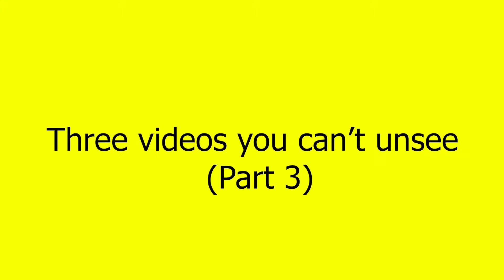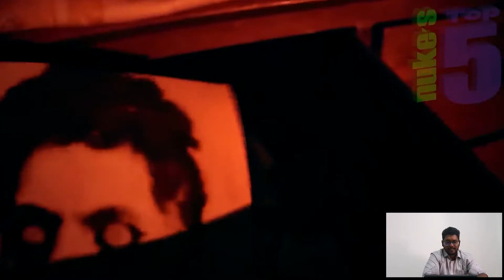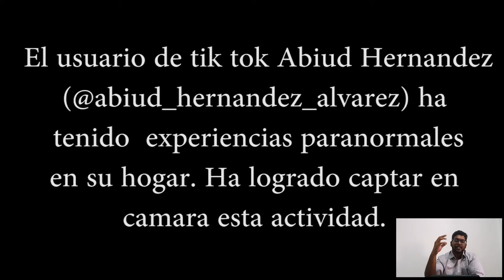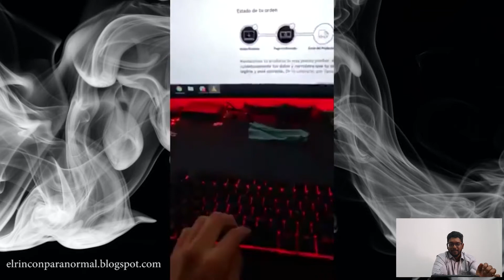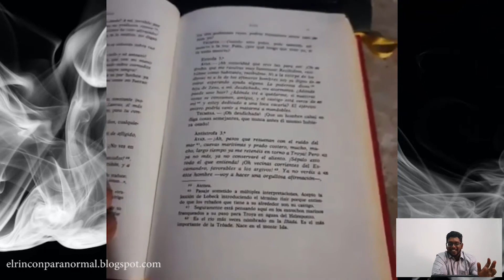3 Videos you can't un-see (Part 3) || Mystery || Ghost || Curry Soup || Kuching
Do you believe in ghosts? Spirits?
Have you seen one before?
Here are three totally unexplainable videos, with something earie in them.

Warning: not for the faint of heart!!!